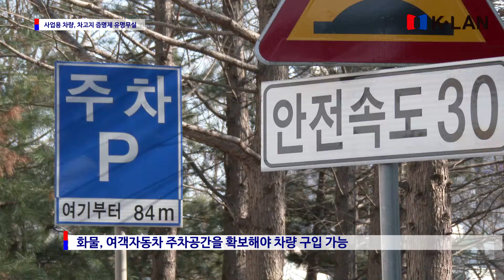사업용 차량 차고지는 주택가? 차고지 증명제 유명무실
차고지 두고도 주택가 주차 일쑤 주차난 부채질